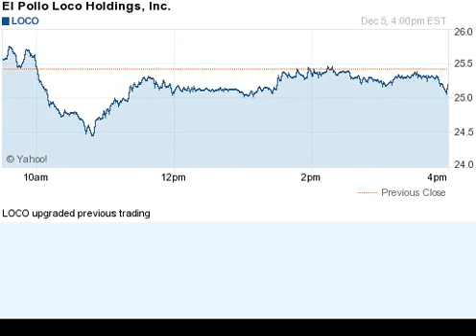141205 up previous day